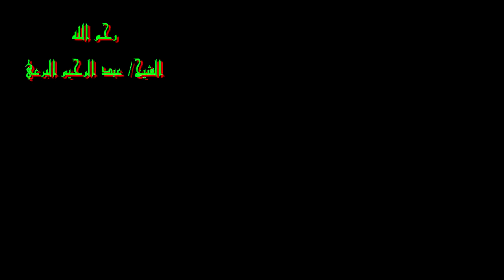إسماعيل محمد علي - و قصائد الشيخ البرعي - الطار بينا في الجو